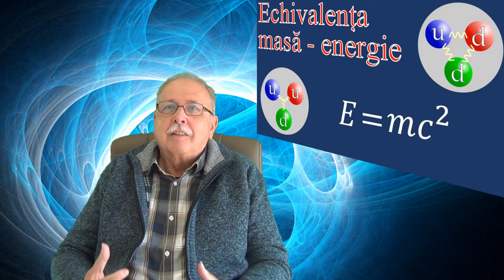ANTIMATERIA (2) (5 minute despre ... _ 21)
A doua parte a miniseriei despre antimaterie descrie fenomenele de generare de particule și explică problema bariogenezei.

VOYAGER 1
By National Aeronautics and Space Administration (NASA) - Published source: &quot;Spacecraft Icons&quot; at NASA ScienceDirect source: Image hosted by smd-prod.s3.amazonaws.com., Public Domain,